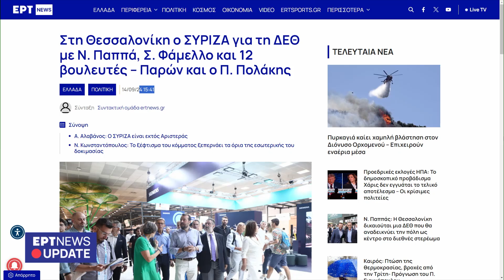Γ. Γραμματίδης, πρόεδρος ΟΣΕ για τα 2 περιστατικά με αμαξοστοιχίες | 14/9/2024 | ΕΡΤ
«Ακούω με έκπληξη ότι απεφεύχθη μετωπική σύγκρουση. Και δηλώνω κατηγορηματικά ότι δεν υπήρξε ποτέ τέτοιο ενδεχόμενο», επισήμανε ο πρόεδρος του Οργανισμού Σιδηροδρόμων Ελλάδος Γιάννος Γραμματίδης μιλώντας στην εκπομπή του ΕΡΤNews “Update” και τον Κώστα Λασκαράτο, με αφορμή το χθεσινό (13/9) σοβαρό περιστατικό στον Προαστιακό.

Σημείωσε, ακόμη:

«Εάν υπάρχουν φώτα σήμανσης, είναι ένα σημείο το οποίο είναι όπου η γραμμή είναι μονή. Και γιατί είναι μονή μεταξύ Σταθμού Αθηνών και σταθμού Αγίων Αναργύρων; Διότι μεσολαβεί το έργο της υπογειοποίησης των γραμμών στα Σεπόλια, που σημαίνει ότι αυτή η μονή γραμμή πλέον δεν έχει φωτοσήμανση (…)

Όμως αυτό δεν σημαίνει ότι δεν υπάρχει επικοινωνία ανάμεσα στα τρένα και στους σταθμούς. Αυτό γίνεται συνεχώς με VHF που καλύπτει τους μηχανοδηγούς οπουδήποτε και αν βρίσκονται. Και βέβαια υπάρχει και το GSMR με το οποίο συνδέονται και επικοινωνούν οι σταθμάρχες (…)

Έγινε το λάθος από τον σταθμάρχη του Σιδηροδρομικού Κέντρου Αθηνών (…)

Η σύγκρουση -εάν υπήρχε ποτέ ενδεχόμενο σύγκρουσης- θα είχε βεβαίως αποφευχθεί και λόγω της μικρής ταχύτητας που έχουν τα τρένα. Όμως όταν δόθηκε το λάθος σήμα και ξεκίνησε η αμαξοστοιχία από την από το σταθμό Αθηνών προς τους Αγίους Αναργύρους και παράλληλα δόθηκε η λάθος εντολή στην αμαξοστοιχία από τους Αγίους Αναργύρους να πάει προς την Αθήνα, δεν πρόλαβε στην πραγματικότητα να μπει η αμαξοστοιχία από το Κιάτο.

Δεν πρόλαβε να μπει στη μονή γραμμή, δηλαδή σταμάτησε 500 μέτρα πριν από τη μονή γραμμή και ακούω με έκπληξη ότι απεφεύχθη μετωπική σύγκρουση.

Και δηλώνω κατηγορηματικά ότι δεν υπήρξε ποτέ τέτοιο ενδεχόμενο (…) 100% δεν θα είχαμε (κάτι χειρότερο), διότι λειτούργησαν όλα τα συστήματα ασφαλείας».

Ενώ πρόσθεσε, σχετικά με το σημερινό (14/9) περιστατικό με την πρόσκρουση αμαχοστοιχίας σε πεσμένα δέντρα:

«Είναι γεγονός ότι ο ΟΣΕ διαθέτει τεράστια κονδύλια και έχει συνεργεία σε όλη την Ελλάδα και καθαρίζει τις σιδηροδρομικές γραμμές από κάθε είδους βλάστηση, πυκνή βλάστηση ή ακόμα και δέντρα.

Στο συγκεκριμένο σημείο όπου πέρναγε η αμαξοστοιχία, έγειρε και έπεσε ένα δέντρο το οποίο όχι μόνο πέρασε στην καμπίνα του μηχανοδηγού, αλλά παράλληλα έκοψε και την ηλεκτρική σύνδεση με αποτέλεσμα να κινητοποιηθεί το τρένο. Πρέπει να σας πω ότι αμέσως με επόμενη αμαξοστοιχία την μετεφέρθησαν στις Αφίδνες 35 άτομα, βεβαίως σώα, διότι δεν υπήρχε ποτέ πρόβλημα επικινδυνότητας για τους ανθρώπους. Και αυτό το λέω γιατί διεδόθη ότι είχαμε 25 άτομα τα οποία τραυματίστηκαν (…)

Έχει γίνει αίτημα από πλευράς του ΟΣΕ προς τη Δασική Υπηρεσία και δεν μπορούμε να κόβουμε δέντρα χωρίς δυστυχώς την άδεια της Δασικής Υπηρεσίας, η οποία είτε απαντά είτε όταν απαντά, απαντά αρνητικά. Αυτό σημαίνει ότι απαγορεύεται και πάλι για εμάς να κόψουμε δένδρα.

Και αυτή είναι η συγκεκριμένη περίπτωση, διότι εμείς ξέραμε ότι υπήρχε ένα δέντρο και έχουμε κάνει αίτημα προς το Δασαρχείο, αλλά δεν μπορούμε όμως χωρίς άδεια του Δασαρχείου, διότι καταλαβαίνετε ότι έχουμε πια και ποινικές ευθύνες».